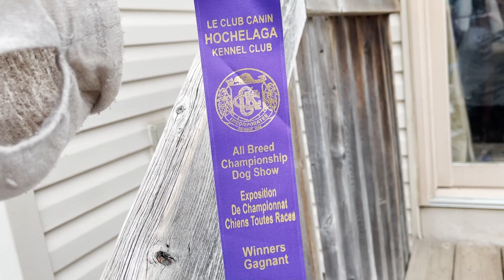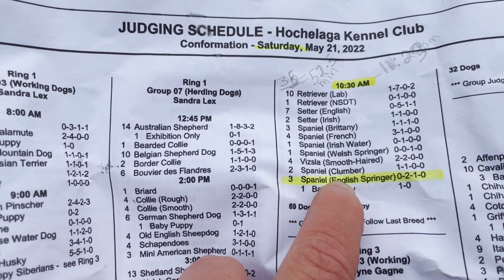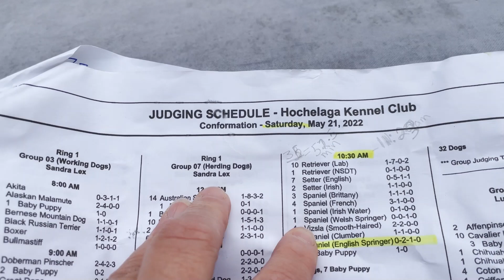My Dogs First Dog show| Ember The English Springer Spaniel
Ember the English Springer Spaniel went to her very first Canadian dog show and came home with two points towards her Canadian Championship. It was a very hot day but Ember showed very well and was a very good girl. We were so happy to see our good friends who let us use their RV and power to help make our girl beautiful.
Till the next dog show!